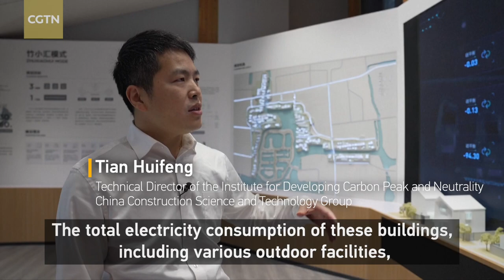Clean, renewable energy powers low-carbon village in China's Zhejiang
In recent years, many places in China have promoted low-carbon and zero-carbon villages, such as the one in Jiashan County, Jiaxing City, Zhejiang Province. The village was once a ruin, now a zero-carbon village with a typical Chinese water town scenery. The roofs of buildings in the village are covered with photovoltaic tiles to realize solar power generation.